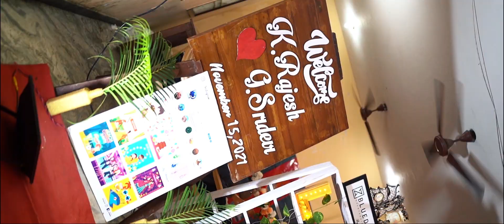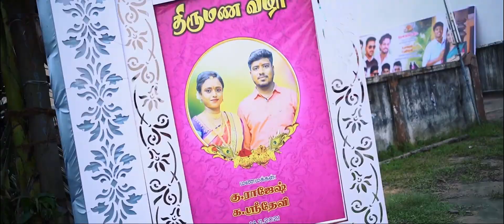Rajesh weds Sridevi | Montage Video | Villupuram wedding | BlueDot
-Rajesh & Sridevi
On this momentous occasion, which marks the start of your life together bluedot wishes you that the journey you are stepping be a happy one filled with peace and harmony, romance and passion, joy and laughter, and much more.

Do check our Instagram for further details

kukku wedding, that glam girl wedding, wedding song sharry man, kerala wedding video
love marriage video, funny marriage video
south indian,  indian video, indian movie,love you oye,love you oye status,love story 2020,
wedding video, dance, wedding dance, wedding songs, wedding song, wedding videos,